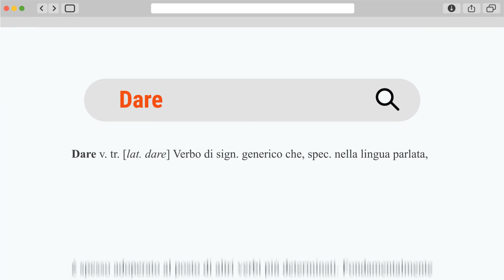diamoilmegliodinoi - Campagna nazionale su donazione e trapianto di organi, tessuti e cellule